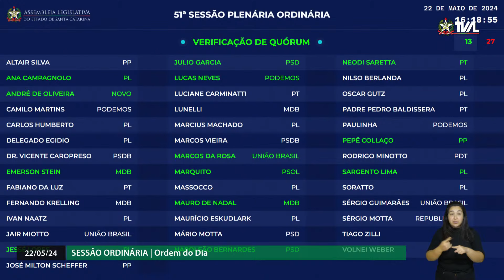Sessão Ordinária - Parte 3 - 22/05/2024